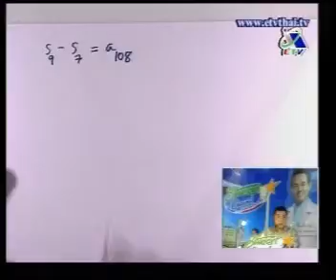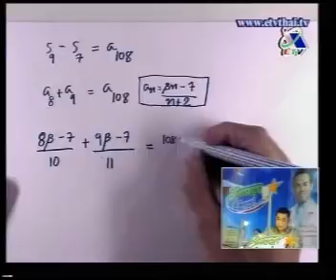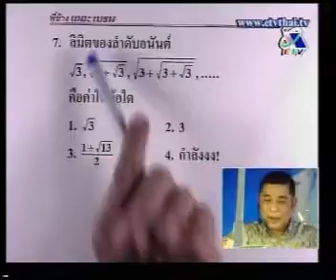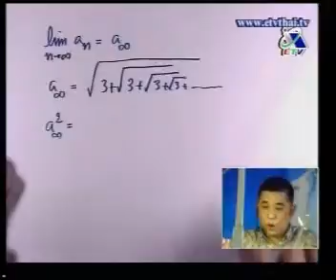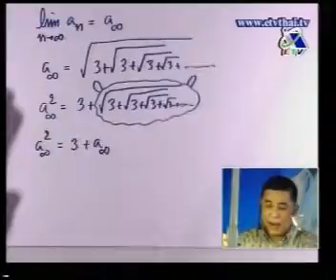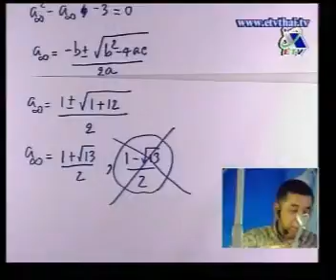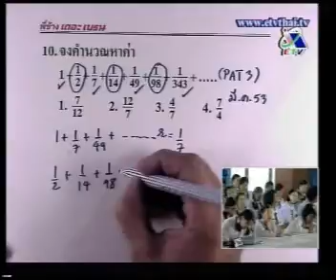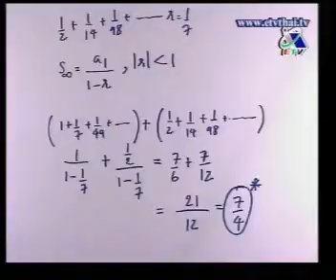Student Channel : คณิตศาสตร์ อ. มนตรี (พี่ช้าง The Brain) เรื่อง ลำดับและอนุกรม Part 2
วิดิโอนี้อัพโหลดเพื่อการศึกษา มิได้มีเจตนาในการละเมิดลิขสิทธิ์แต่อย่างใด